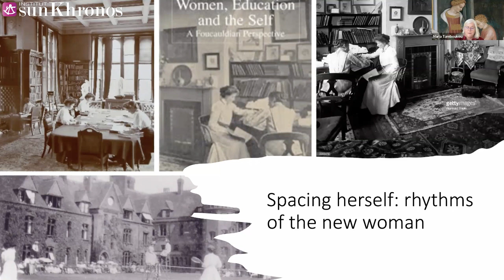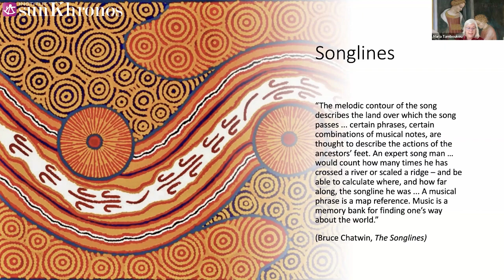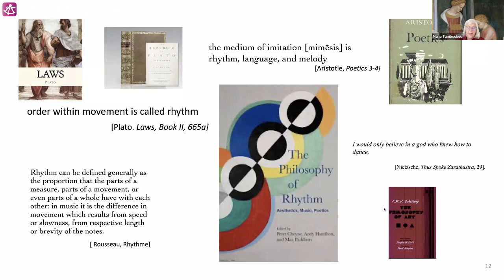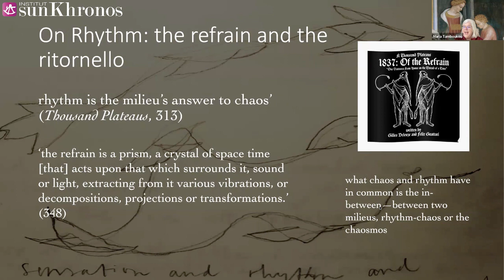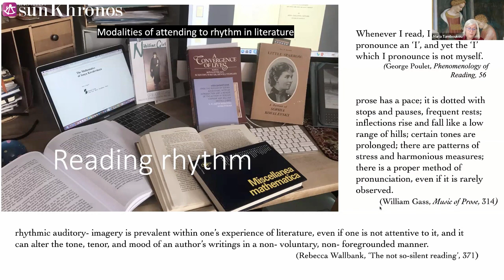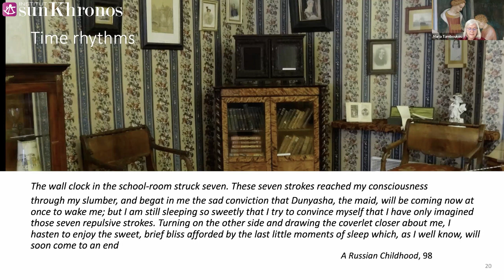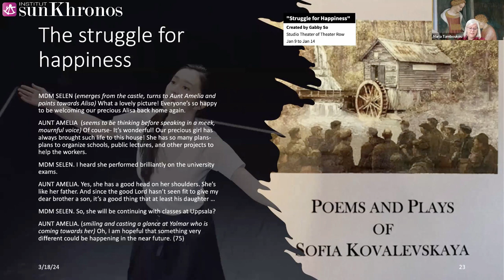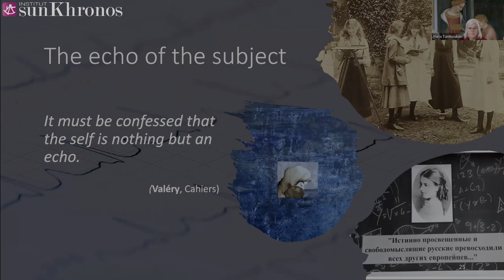Dr. Maria Tamboukou "Rhythmanalysis & the echo of the subject" (TRC Lab 2024 RSS -18.3.24)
In this third session of the Temporalities, Rhythms & Complexity Lab's 2024 Research Symposium Series « Exploring Rhythmanalysis as a Method », Dr. Maria Tamboukou gives a genealogy of her engagement with rhythmanalysis and offers a glimpse in the philosophical underpinnings of rhythm. Then she uses an example from her current research project « Numbers and Narratives », looking at Sofia Kovalevskaya’s literary writings. Kovalevskaya was the first woman professor in mathematics in modern Europe. But alongside her scientific work she also wrote novels, poetry, and theatrical plays, following the idea that it is not possible to be a great mathematician without having ‘the soul of a poet’. The spatio/temporal rhythms of her lived experiences are beautifully entangled in the narrative modalities of her literary writings, and it is their flow, forces and energies that Dr. Tamboukou follows in her presentation, through the beats of what she has configured as narrative rhythmanalysis. What Dr. Tamboukou argues in her lecture is that narrative rhythmanalysis is a process, constantly unearthing new meanings around subjects, their echo and their worlds. This lecture was recorded during a live webinar hosted by the Sunkhronos Institute, with an international audience. The discussion and Q&A that followed are not featured in this video.